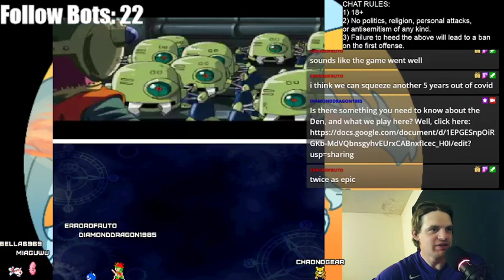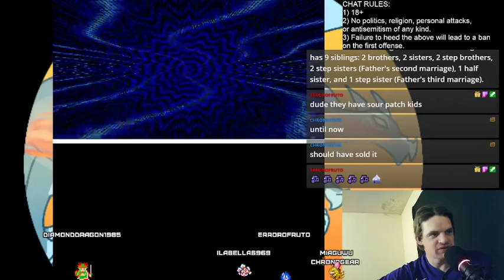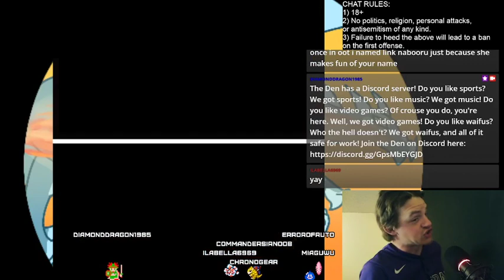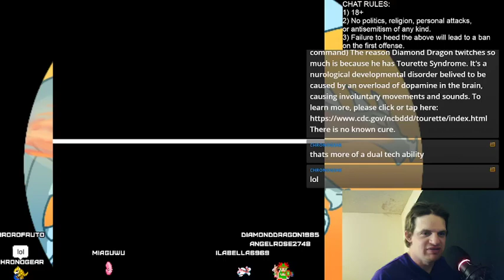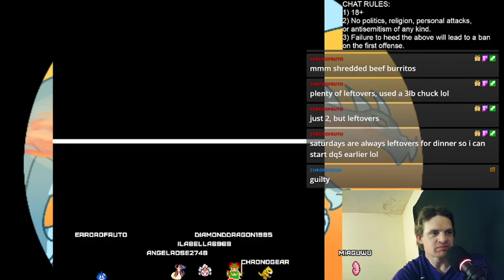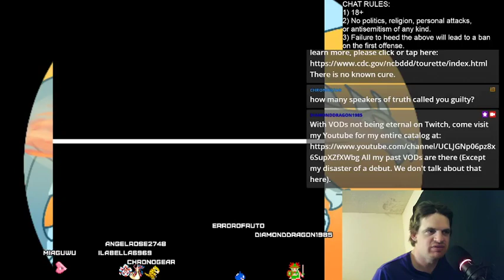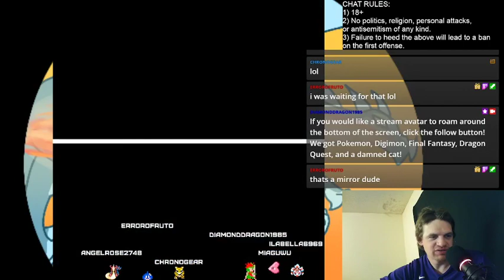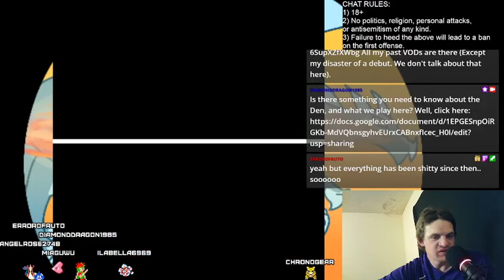Chrono Trigger 1: The Rockies Bullpen Is Rubbing Off On My Laptop